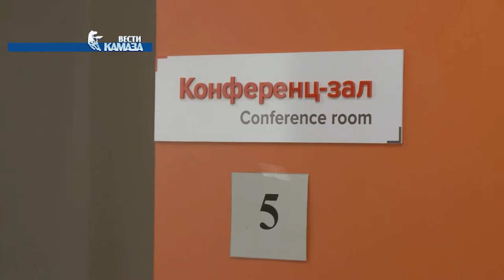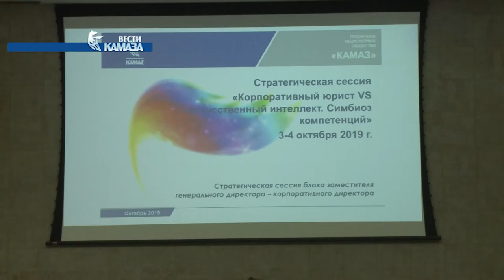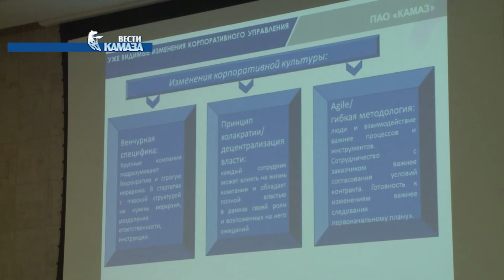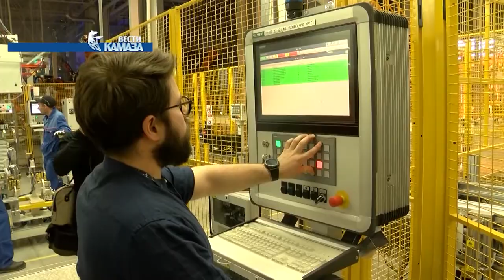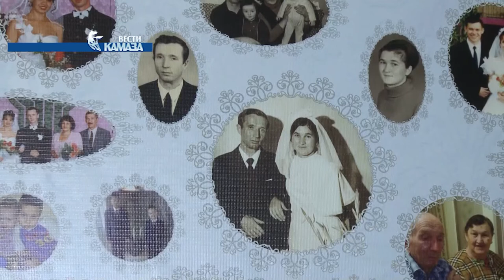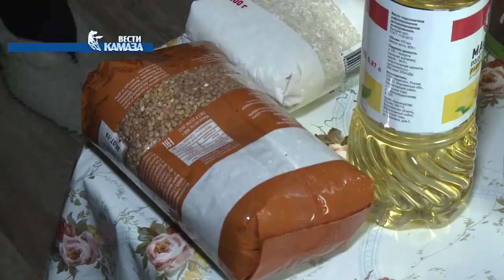Телепрограмма «Вести КАМАЗа» от 04.10.2019 (самые свежие и актуальные новости камского автогиганта)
1. Учиться с «КАМАЗом», учиться у «КАМАЗа». В челнинском IT-парке автогигант провел ежегодную стратегическую сессию «Корпоративный юрист и искусственный интеллект. Симбиоз компетенций». Около 200 участников на два дня погрузились в горячее обсуждение и анализ работы своих предприятий. К слову, половина из них – гости автограда. Кроме того, одной из главных тем встречи стала цифровизация, которая с каждым днем приходит во все в большее число компаний.

2.   День машиностроителя, пожалуй, самый главный профессиональный праздник в Набережных Челнах. Его отмечают от мала до велика: работники «КАМАЗа» – в цехах, на заводах и дома, а также ветераны автогиганта, студенты профтехучилищ и многие-многие другие. Но главное городское торжество, по недавно заведённой традиции, проходит в Органном зале.  Здесь собираются руководители города и завода, а также машиностроители – лучшие из лучших. О том, как поздравляли профессионалов в юбилейный год автогиганта, – в нашем репортаже.

3. А вот уже 9 октября в городе пройдут мероприятия, посвященные дню машиностроителя Республики Татарстан. На это торжество приглашаются представители отрасли со всего региона. По заведенной в 2017 году программа праздника начнётся на заводах «КАМАЗа». А чем продолжится и завершится – всё что знаем, расскажет Тагир Закиров.

4. В настоящий момент памятный комплекс, посвящённый первому директору «КАМАЗа» Льву Борисовичу Васильеву, закрыт строительной плёнкой. Но кое-какие подробности этого проекта нам всё же удалось выяснить. Итак, место установки бюста – перед воротами генеральной дирекции. Работы практически завершены, но кое-какие секреты нам поведал главный кадровика автогигната – Александр Ушенин.

5. Как минимум дважды в год вот уже двенадцать лет сотрудники лизинговой компании «КАМАЗ» поздравляют «подшефных» ветеранов. Благотворительный проект «Заботливое сердце» появился ещё при первом генеральном директоре организации – Альфие Когогиной. Итак, весной и осенью представитель компании ходят в гости к своим подшефным с поздравлениями и подарками. А раз 1 октября в России стартовала декада пожилых людей, значит время настало. К акции в этот раз присоединилась и съемочная группа «Вестей КАМАЗа».